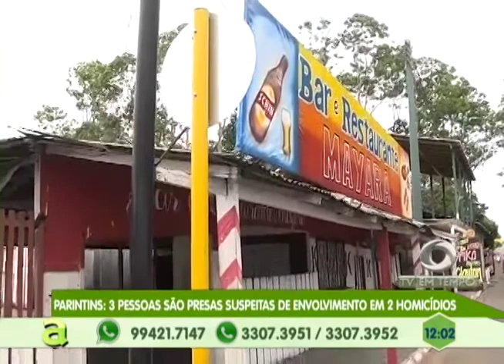Careiro da Várzea: Policiais fazem parto de gestante dentro de uma Kombi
03º BLOCO AGORA 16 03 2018 - Careiro da Várzea: Policiais fazem parto de gestante dentro de uma Kombi